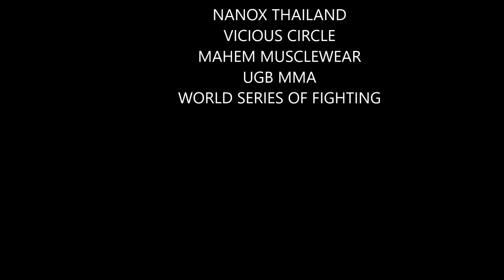MIKE "RAMBO"SAINT CLAIRE VS FRANK NAVARRO UGB MMA 15 FOREIGN INVASION 2 IN MANILA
MIKE RAMBO of Combat 360X Muay Thai, MMA and fitness camp in Khao Lak, Thailand vs URCC veteran and former cruiser weight title challenger Frank Navarro for the UGB MMA light heavyweight championship at UGB MMA 15 in Manila, Philippines